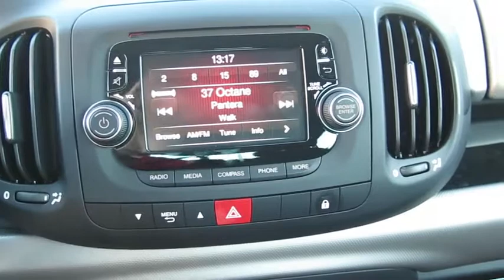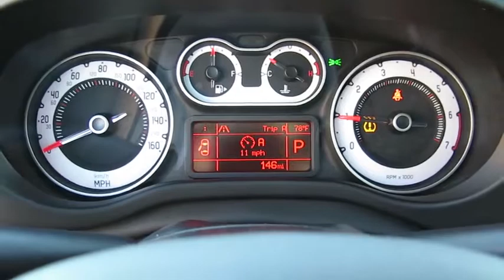2015 FIAT 500L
2015 FIAT 500L
Findlay Fiat:

Findlay Fiat
210 Gibson Rd,

Onboard Communications System, iPod/MP3 Input, EASY COLLECTION 2, TRANSMISSION: 6-SPEED AISIN F21-250 A... QUICK ORDER PACKAGE 23D. Easy trim, Grigio Chiaro (Graphite Metallic) exterior. FUEL EFFICIENT 33 MPG Hwy/25 MPG City! CLICK ME! KEY FEATURES INCLUDE: Turbocharged, Premium Sound System, iPod/MP3 Input, Onboard Communications System. Rear Spoiler, MP3 Player, Privacy Glass, Keyless Entry, Steering Wheel Controls. OPTION PACKAGES: EASY COLLECTION 2 Driver 4-Way Power Lumbar Adjust, Air Conditioning ATC w/Dual Zone Control, For More Info, Call , Wheels: 16 Aluminum w/Black Accent, ParkView Rear Back-Up Camera, 1-Year SIRIUSXM Radio Service, ParkSense Rear Park Assist System, Rear View Mirror w/Auto Dim, SIRIUSXM Satellite Radio, TRANSMISSION: 6-SPEED AISIN F21-250 AUTO, QUICK ORDER PACKAGE 23D. VEHICLE REVIEWS: Great Gas Mileage: 33 MPG Hwy. WHO WE ARE: Findlay Fiat's automotive expertise is a product of our sustained interest in industry trends and characteristics. At Findlay Fiat in Henderson, NV we're excited to put you in the driver's seat to begin the next chapter of our celebrated legacy. Allow us to demonstrate our commitment to exceptional customer service! Fuel economy calculations based on original manufacturer data for trim engine configuration. Please confirm the accuracy of the included equipment by calling us prior to purchase.
Side Impact Beams,Dual Stage Driver And Passenger Seat-Mounted Side Airbags,Uconnect Access Emergency S.O.S,Tire Specific Low Tire Pressure Warning,Dual Stage Driver And Passenger Front Airbags,Curtain 1st And 2nd Row Airbags,Airbag Occupancy Sensor,Driver Knee Airbag,Rear Child Safety Locks,Outboard Front Lap And Shoulder Safety Belts -inc: Rear Center 3 Point and Pretensioners,6-Way Driver Seat -inc: Manual Recline, Height Adjustment and Fore/Aft Movement,6-Way Passenger Seat -inc: Manual Recline, Height Adjustment and Fore/Aft Movement,60-40 Folding Split-Bench Front Facing Manual Reclining Tumble Forward Premium Cloth Rear Seat w/Manual Fore/Aft,Manual Tilt/Telescoping Steering Column,Uconnect Access Mobile Hotspot Internet Access,5 Person Seating Capacity,Leather Steering Wheel,Front Cupholder,Rear Cupholder,Interior Lock Disable,Cruise Control w/Steering Wheel Controls,Glove Box,Driver Foot Rest,Full Cloth Headliner,Interior Trim -inc: Metal-Look Instrument Panel Insert and Metal-Look Interior Accents,Leather/Chrome Gear Shift Knob,Day-Night Rearview Mirror,Full Floor Console w/Storage, Mini Overhead Console, Conversation Mirror and 1 12V DC Power Outlet,Front Map Lights,Fade-To-Off Interior Lighting,Full Carpet Floor Covering -inc: Carpet Front And Rear Floor Mats,Carpet Floor Trim,Rigid Cargo Cover,Cargo Features -inc: Spare Tire Mobility Kit,Cargo Space Lights,FOB Controls -inc: Trunk/Hatch/Tailgate,Uconnect Access Tracker System,Instrument Panel Covered Bin, Driver And Passenger Door Bins,Delayed Accessory Power,Systems Monitor,Redundant Digital Speedometer,Outside Temp Gauge,Analog Display,Seats w/Cloth Back Material,Manual Anti-Whiplash Adjustable Front Head Restraints and Manual Adjustable Rear Head Restraints,Front Center Armrest w/Storage,2 Seatback Storage Pockets,Perimeter Alarm,Engine Immobilizer,1 12V DC Power Outlet,Air FiltrationRadio: Uconnect 5.0,Wireless Streaming,Integrated Roof Antenna,Bluetooth Wireless Phone Connectivity,1 LCD Monitor In